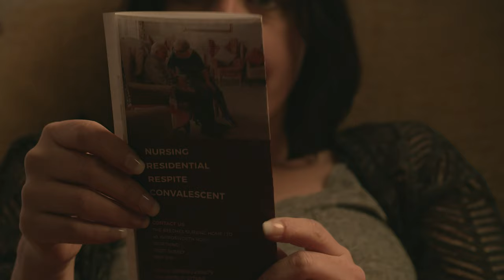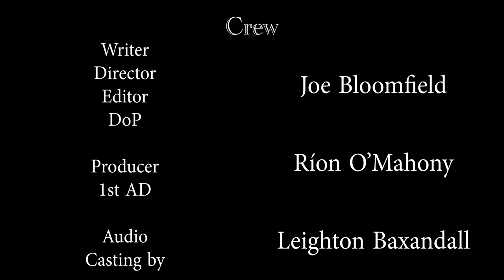Eventide - Short Film